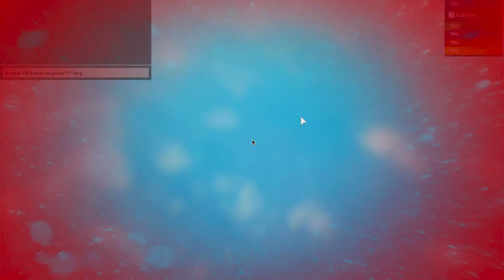How to get Froggy Skin in Arsenal!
Hey Tasty People!🍳

Ever heard of Froggy skin? You wish to get them?
Today i'll be showing YOU how to get a rare skin named "Froggy" skin in Arsenal!

Hope this helped on getting Froggy Skin!